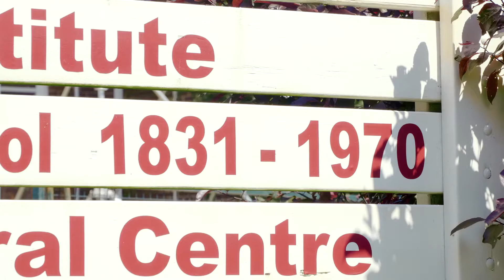Kris Narhgang Full Interview